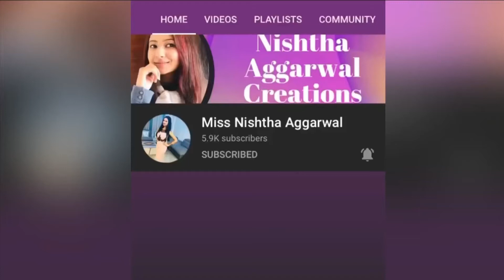Air Asia Interview Experience | Cabin Crew 2022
Hello everyone! I am Nishtha Aggarwal. A very kind subscriber appeared in Air Asia Interview for the post of Cabin Crew and shared his interview experience with us. This interview took place in April,2022.
Watch this video to get insights.

I would love to have your valuable suggestions in the comment box.

You might also like to watch :

Can I become a Cabin Crew if I have birthmark, keloid scar, stretch mark or tattoo? | Requirements
Cut on eyebrow?| Mole or wart?| Pimples?| Oily Skin?| Dry Skin?| Can I become a Cabin Crew?